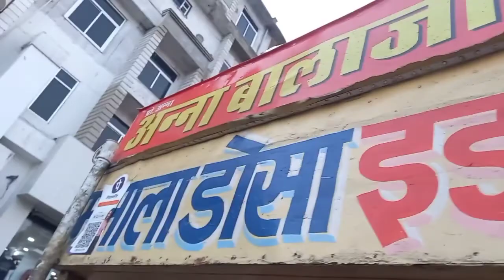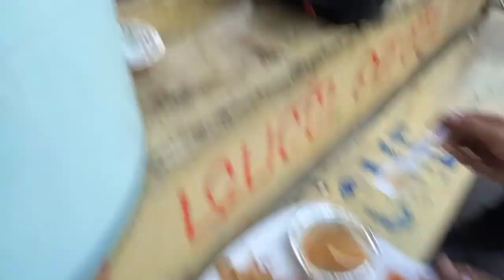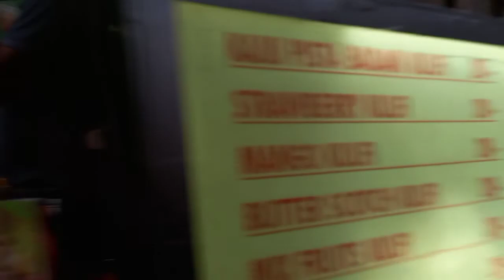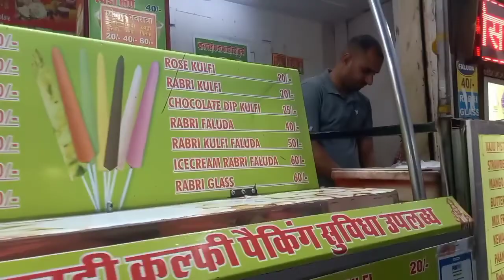यकीन मानिए आज से पहले ऐसा टेस्टी डोसा कभी नही खाया होगा आपने, // Dosa Injoy / Dosa recipe 💝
यकीन मानिए आज से पहले ऐसा टेस्टी डोसा कभी नही खाया होगा आपने,